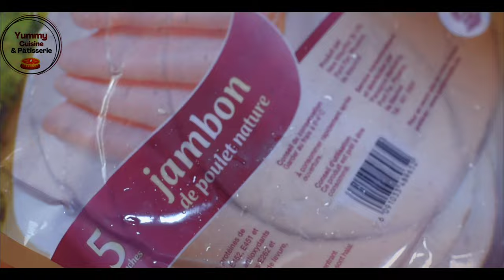Pain aux sésames "special sandwich " recette facile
Aujourd'hui  je vous partage la recette  du sandwich de pain au sésame.
Le préféré  de ma famille .

Ingrédients
pour le pain

500 g defarine blanche + 5 g de sel
250ml d'eau tiède
1 càs de sucre
10 g de levure boulangère
45 ml d'huile d'olive
des graines de sésame
un peu de lait pour dorer

8 saucisses de poulet grillées
6 tranches de jambon de poulet
6 à 7 feuilles de laitue
1 concombre
1 petite  ananas  coupée  en rondelles
1 gros oignon coupé  en rondelles
8 tranche de fromage (cheddar)

6 cs de mayonnaise
1 cc de poivre
 sel
3 càs de ketchup
1 càs de persil séché